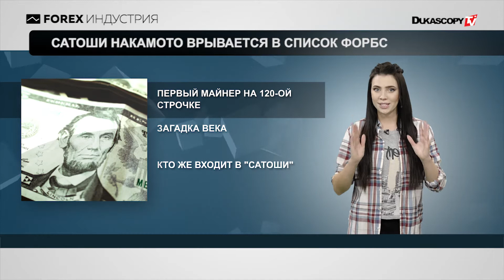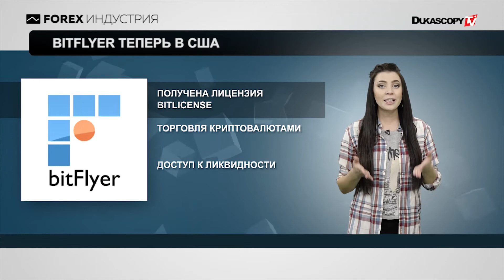Сатоши Накамото в списке Forbes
Сатоши Накамото врывается в список Форбс

BitFlyer теперь в США

SpotOption осталась без БО